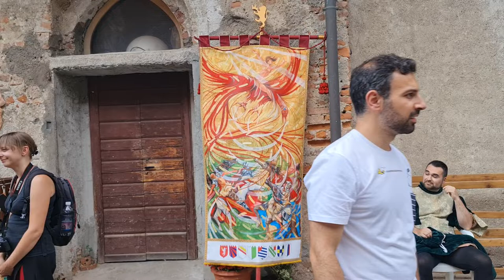2022 07 02 ore 19 31 37 Castiglione Olona 1 (Palio dei Castelli - Vestizione dei figuranti)